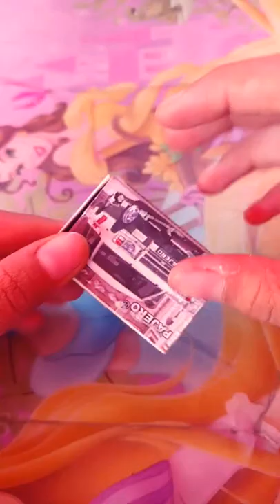Diy mini camera 📸🤳 sharpener